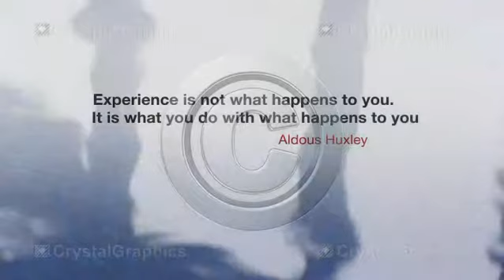Video Clips for PowerPoint by CrystalGraphics - Experience